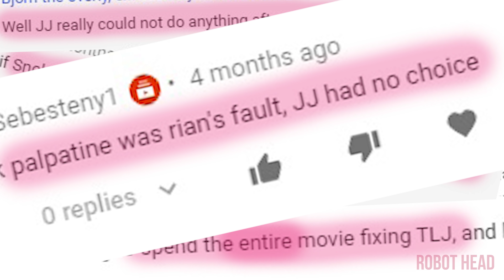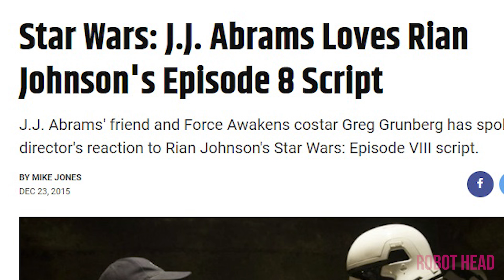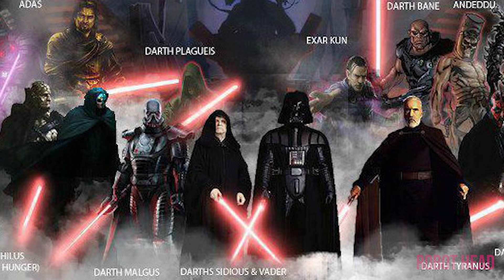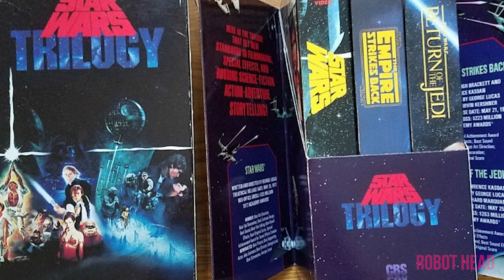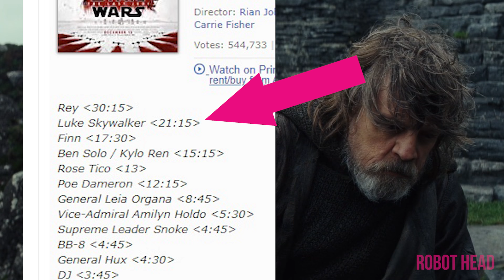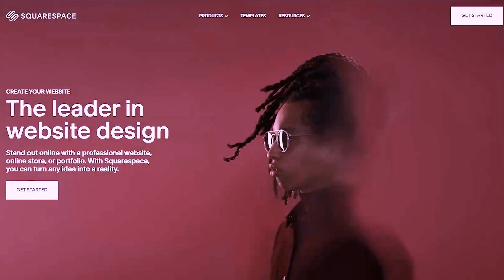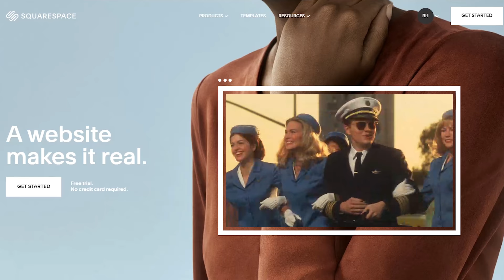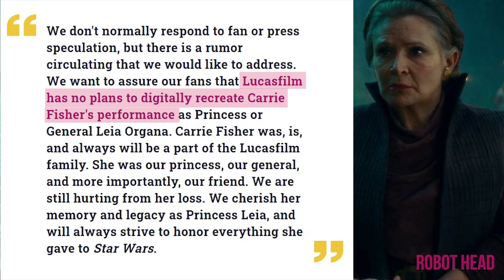Stupidest Thing Said About The Rise Of Skywalker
Stop blaming the wrong person! The one silly defence for The Rise Of Skywalker.
to save 10%off your first purchase of a website or domain using code robothead
Well, there is one defence for The Rise Of Skywalker I keep hearing and sadly, it’s wrong. Should JJ Abrahms or Rian Johnson be held responsible for how the once-loved Star Wars saga ended? I think it’s pretty clear who is to blame for The Rise Of Skywalker failure.